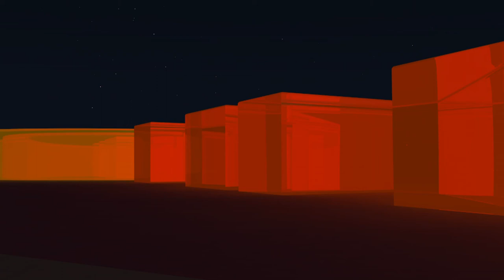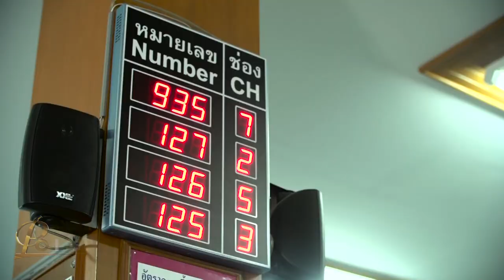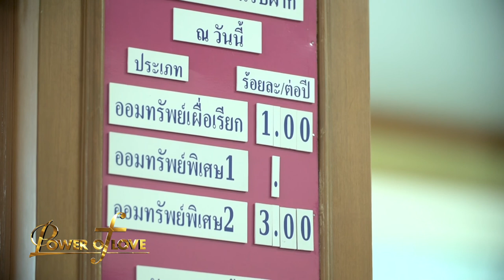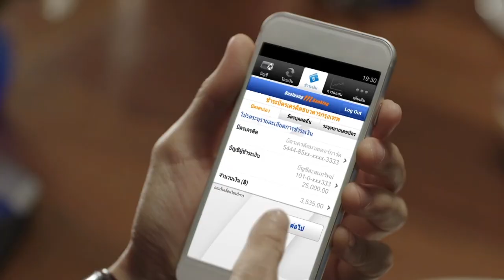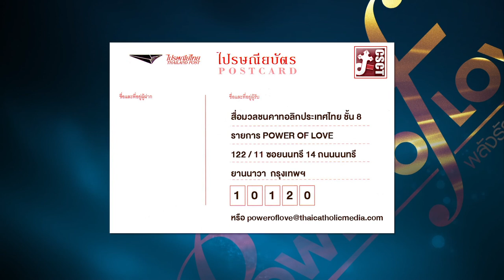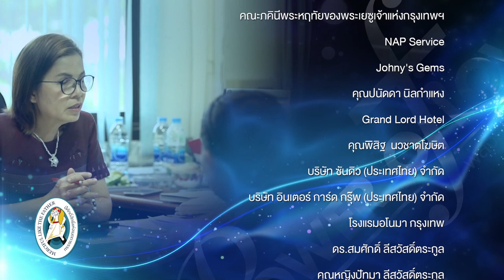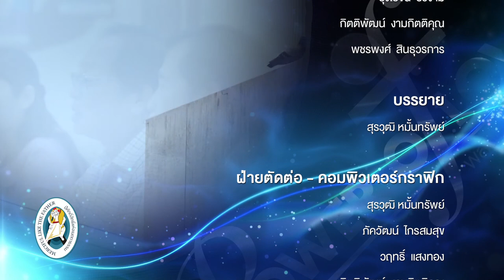รายการ Power of Love พลังรักสร้างพลังคุณ ตอนที่ 11 ปี 2016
ช่วงที่ 1 คนต้นเรื่อง
นำเสนอเรื่องราวของ สหกรณ์เครดิตยูเนียน นักบุญเปโตร สามพราน

ช่วงที่ 2 สมเด็จพระสันตะปาปาฟรังซิสทรงเริ่มบทใหม่ในการสะท้อนให้เห็นถึงพระเมตตาของพระเจ้าที่พระองค์ทรงเทศน์สอนสัตบุรุษมาอย่างต่อเนื่อง

ช่วงที่ 3 เมตตากรุณาอยู่ที่ใด
การดำเนินชีวิตผ่านทางพระวาจาและพระคัมภีร์